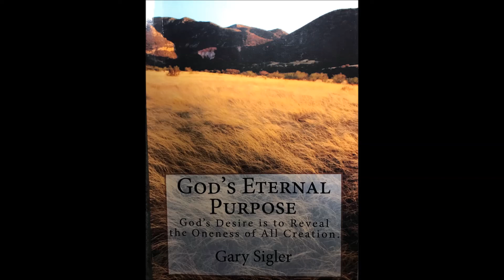Chapter 8 - God's Eternal Purpose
This is chapter 8 of “God’s Eternal Purpose” written by Gary Sigler. Gary teaches practical spiritual lifestyles. His main thrust in ministry is to reveal the Father heart of God towards humanity. He also has a burning desire to relieve the suffering of condemnation that most of God’s people experience.
You can purchase a hard copy of this book on Amazon:
If you wish to donate to my continued audio books, music and video recording work, you can do so at the below link. Thank you and God Bless you!